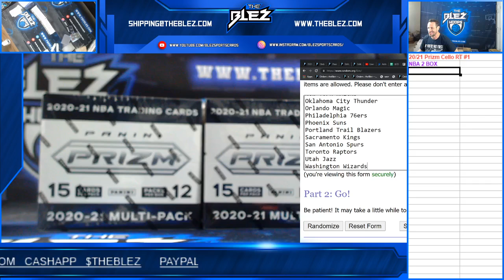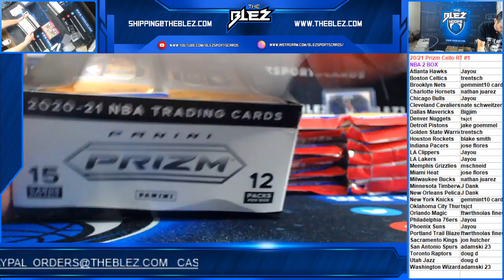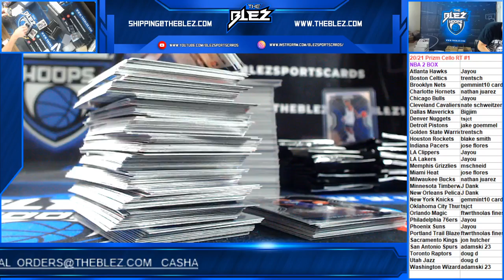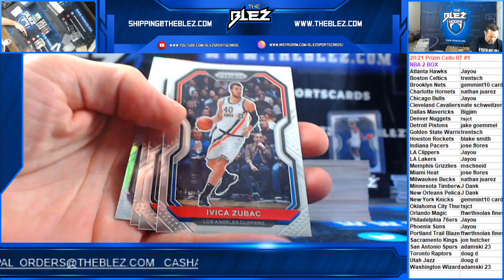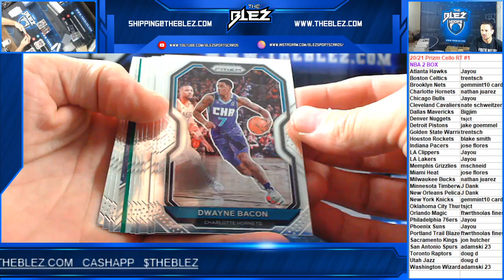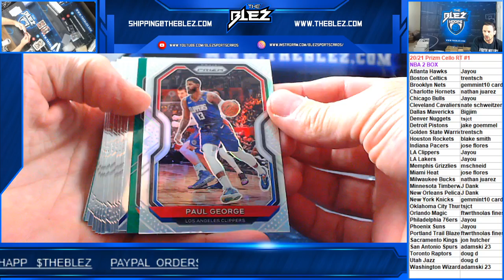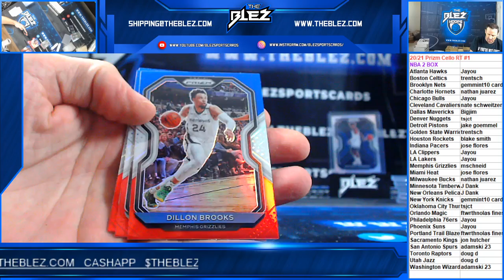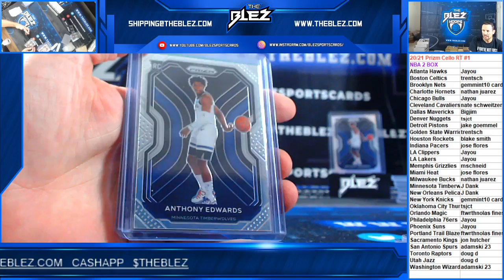2020/21 Prizm NBA Cello 2 Box RT #1 LAMELO!